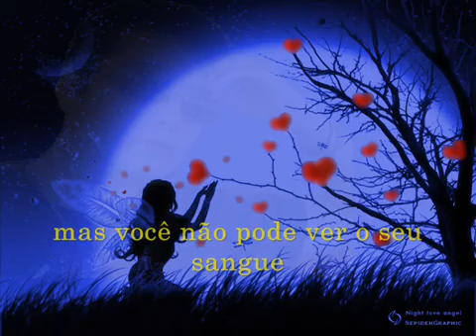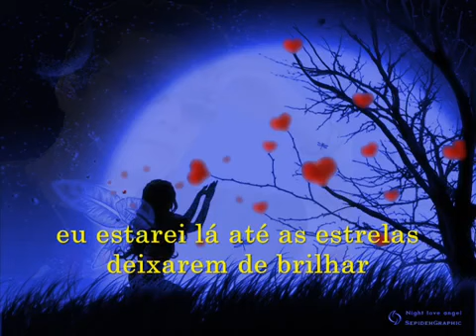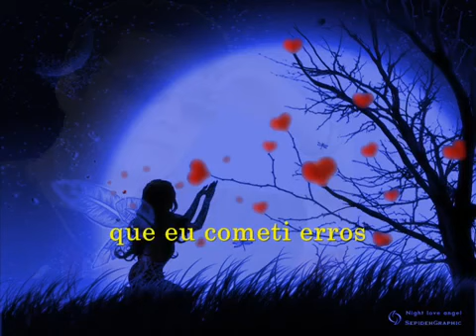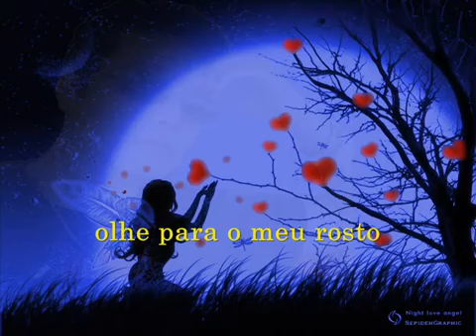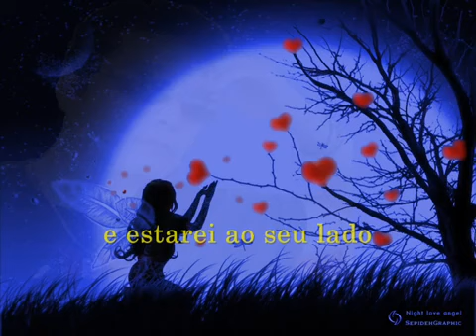Bon Jovi - Always™ (tradução) VOCÊ NÃO ME ENSINOU TE ESQUECER ..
SE VOCÊ ESQUECEU ,EU TE LEMBRO DE GRANDES MOMENTOS INESQUECÍVEL  QUE TE DEIXOU SAUDADES.